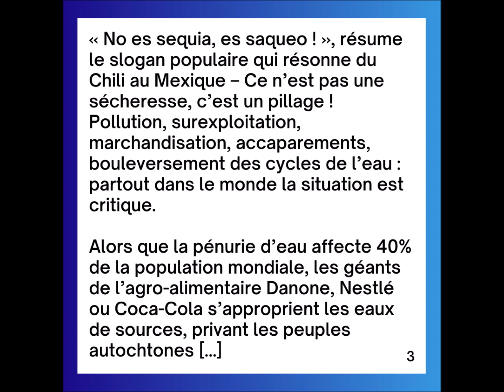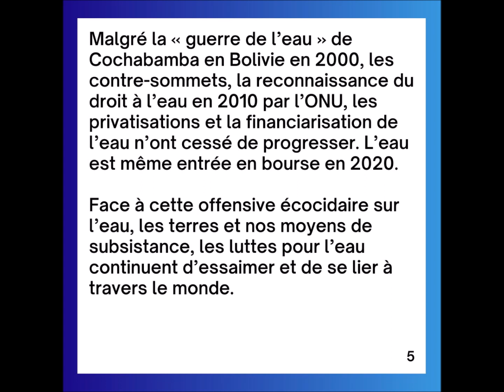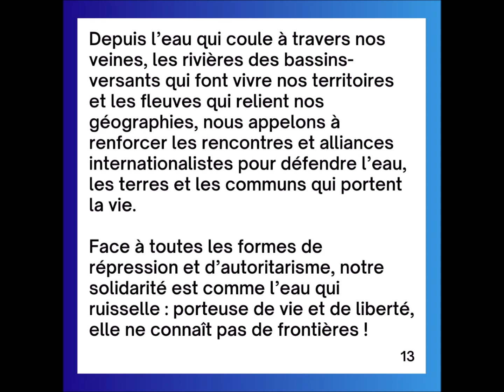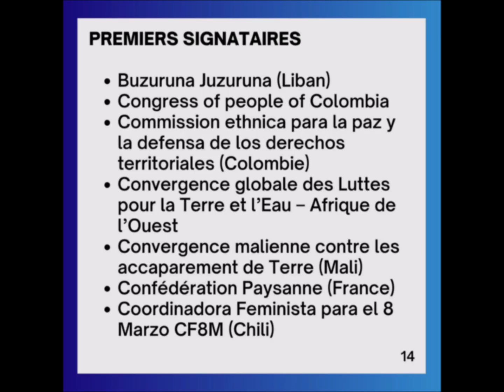Vers L'inter Mondiale Des Bassins Versants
Plusieurs journaux dans le monde diffusent cette tribune
musique Hidden Orchestra - Attic